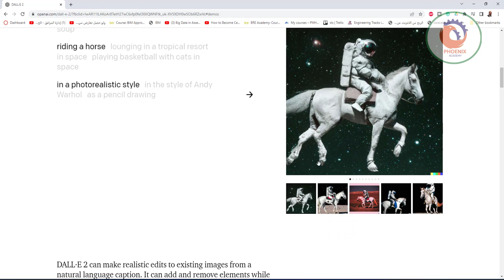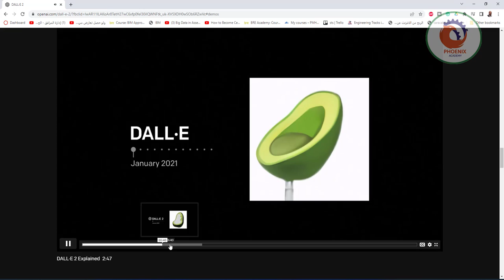DALL · E 2 نظام ذكاء اصطناعي جديد يمكنه إنشاء صور وفنون واقعية من وصف بلغة طبيعية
API
RESEARCH
ABOUT
DALL·E 2
DALL·E 2 is a new AI system that can create realistic images and art from a description in natural language.

JOIN WAITLIST
EXPLORE
WATCH VIDEO
VIEW RESEARCH

DALL·E 2 can create original, realistic images and art from a
text description. It can combine concepts, attributes, and styles.

TEXT DESCRIPTION
An astronautTeddy bearsA bowl of soup
riding a horselounging in a tropical resort in spaceplaying basketball with cats in space
in a photorealistic stylein the style of Andy Warholas a pencil drawing
right
style of Claude Monet”
DALL·E 2 is preferred over DALL·E 1 for its caption matching and photorealism when evaluators were asked to compare 1,000 image generations from each model.

71.7%
VIEW RESEARCH PAPER
DALL·E 2 is a research project which we currently do not make available in our API. As part of our effort to develop and deploy AI responsibly, we are studying DALL·E’s limitations and capabilities with a select group of users. Safety mitigations we have already developed include:

Preventing Harmful Generations
We’ve limited the ability for DALL·E 2 to generate violent, hate, or adult images. By removing the most explicit content from the training data, we minimized DALL·E 2’s exposure to these concepts. We also used advanced techniques to prevent photorealistic generations of real individuals’ faces, including those of public figures.

Curbing Misuse
Our content policy does not allow users to generate violent, adult, or political content, among other categories. We won’t generate images if our filters identify text prompts and image uploads that may violate our policies. We also have automated and human monitoring systems to guard against misuse.

Phased Deployment Based on Learning
We’ve been working with external experts and are previewing DALL·E 2 to a limited number of trusted users who will help us learn about the technology’s capabilities and limitations. We plan to invite more people to preview this research over time as we learn and iteratively improve our safety system.

JOIN DALL·E 2 PREVIEW WAITLIST CONTENT POLICY  RISKS AND LIMITATIONS
Our hope is that DALL·E 2 will empower people to express themselves creatively. DALL·E 2 also helps us understand how advanced AI systems see and understand our world, which is critical to our mission of creating AI that benefits humanity.

Research Advancements
Aditya Ramesh, Prafulla Dhariwal, Alex Nichol, Casey Chu, Mark Chen
Engineering, Design, Product, and Prototyping
Jeff Belgum, Dave Cummings, Jonathan Gordon, Chris Hallacy, Shawn Jain, Joanne Jang, Fraser Kelton, Vishal Kuo, Joel Lehman,
FEATURED
Examples
Docs
Terms & Policies
Status
Log in
Index
Research
Announcements
Events
Milestones
INFORMATION
About Us
Our Charter
Our Research
Publications
Newsroom
Careers

github